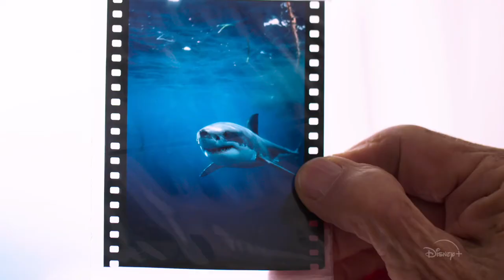Playing with Sharks Official Trailer Disney+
She loves what we fear. Start streaming PlayingWithSharks from @NatGeo, an Original Documentary, July 23 on DisneyPlus.